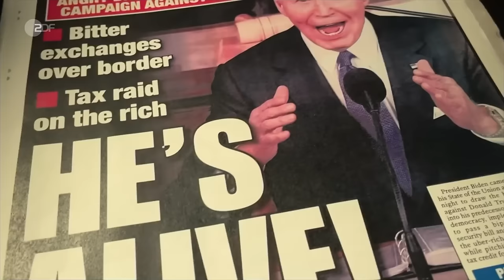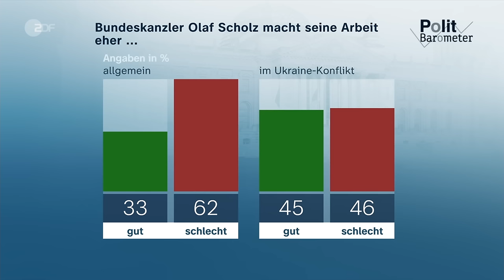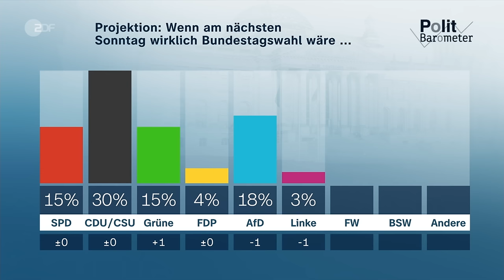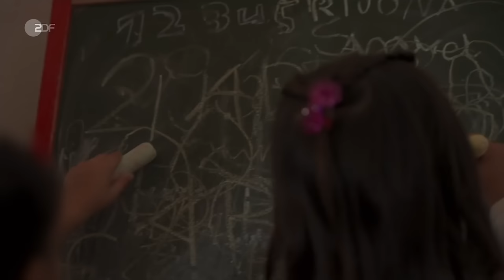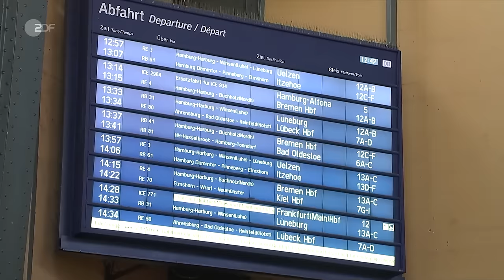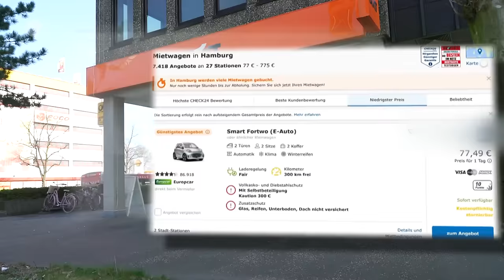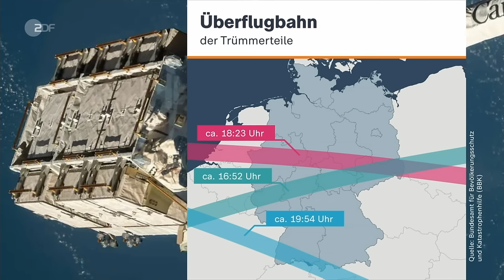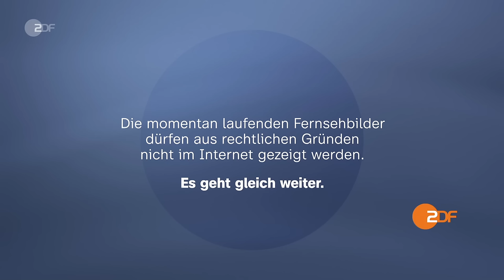heute 19:00 Uhr 8.3.24 ISS-Trümmerteile, Seebrücke nach Gaza, Joe Biden: Lage der Nation (english)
Eine Plattform mit Batteriepaketen ungefähr so groß wie ein Auto: ISS-Trümmerteile könnten die Erde treffen. Dass Deutschland betroffen ist, halten Experten für unwahrscheinlich. Diese und weitere Nachrichten des Tages in den ZDFheute Nachrichten um 19 Uhr.

English Subtitles
Today's topics: Gaza sea corridor for aid supplies; Biden's State of the Union Speech; ZDF "Politbarometer" on the US election; More news, including sports and weather.

00:00 Vorspann

00:50 Gaza: Seekorridor für Hilfsgüter
Die USA und die EU wollen einen provisorischen Hafen an der Küste Gazas bauen – damit Hilfe über See zu den Menschen gelangen kann.

03:35 "Hilft ein einheitliches Bild abzugeben"
Der Gazastreifen soll mittels einer Seebrücke von Zypern aus mit Hilfsgütern beliefert werden. Was die Hilfsaktion für die europäische Nahostpolitik bedeutet, erklärt Ulf Röller.

05:07 Biden hält Rede zur Lage der Nation
68 Minuten dauerte die traditionelle Rede zur Lage der Nation von US-Präsident Biden. Biden gab sich kämpferisch und attackierte seinen Rivalen Donald Trump.

07:22 ZDF-Politbarometer zum US-Wahlkampf
Beim Präsidentschaftswahlkampf in den USA treten voraussichtlich Biden und Trump gegeneinander an. 60 Prozent der Deutschen glauben, dass Trump das Duell für sich entscheiden wird.

09:34 Gewalt gegen Frauen ist trauriger Alltag
Gewalt in der Partnerschaft ist in Deutschland keine Seltenheit. Für 2022 wurden mehr als 240.000 Fälle von häuslicher Gewalt dokumentiert.

12:16 Tarifstreit bei der Bahn geht weiter
Trotz Bahnstreik-Ende bleibt der Tarifkonflikt festgefahren. Gewerkschaftsboss Weselsky will künftige Streiks nur mit kurzem Vorlauf ankündigen.

14:13 Niederlande: Erstes Holocaust-Museum eröffnet
In Amsterdam eröffnet das erste Nationale Holocaust Museum in den Niederlanden. Damit soll auch die eigene Rolle während der Judenverfolgung aufgearbeitet werden.

17:07 ISS-Weltraumschrott fällt auf die Erde
Ein Batterieblock der Internationalen Raumstation nimmt Kurs auf die Erde. Experten geben aber Entwarnung – das Objekt wird bei Eintritt in die Atmosphäre wohl verglühen.